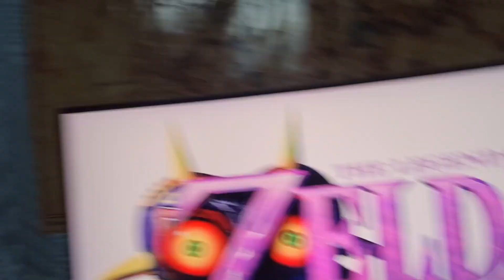Quality Content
☆ CREDITS ☆

Song of Healing - The Legend of Zelda: Majora's Mask

~ Hashtags ~